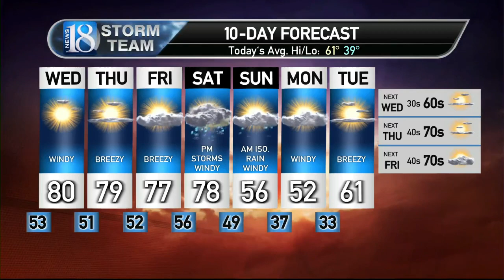April 12, Wednesday Morning Weather Forecast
A warm and windy day ahead